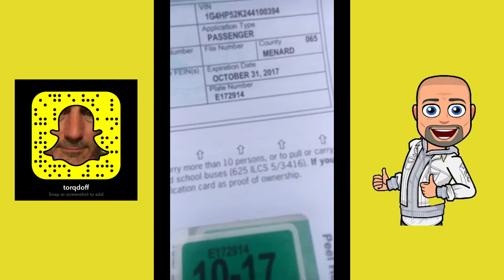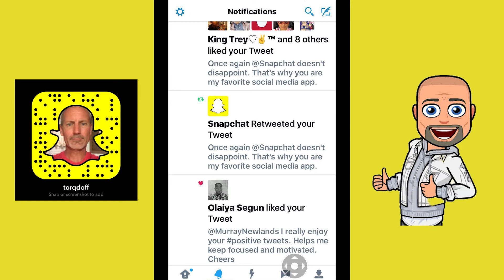MYBFFSTORY 2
From My Snapchat Diary daily vlog.